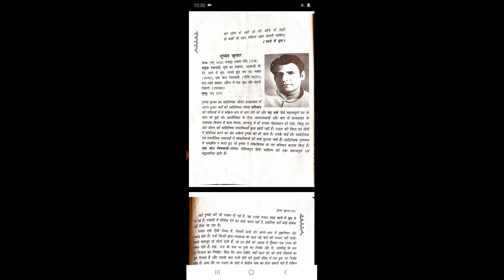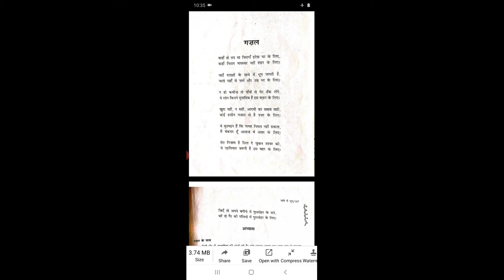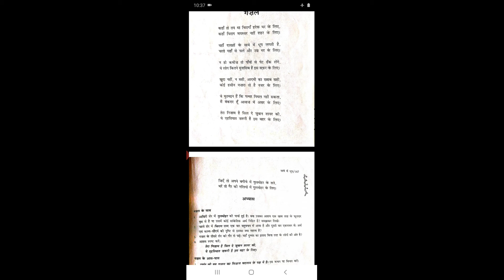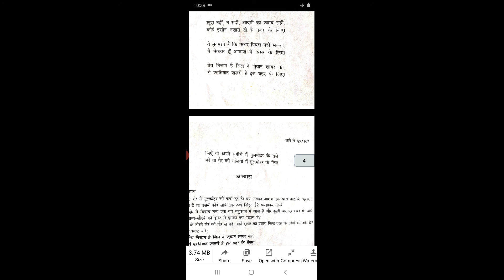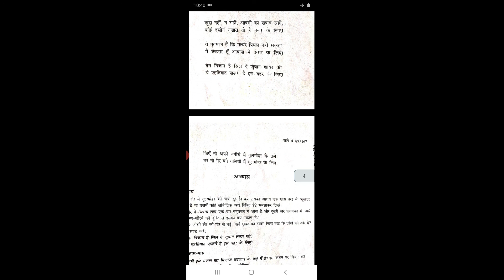class 11 Hindi पद्य (दुष्यंत कुमार) part 1